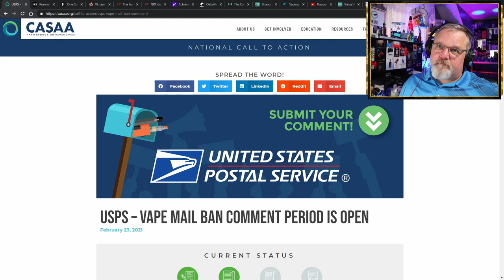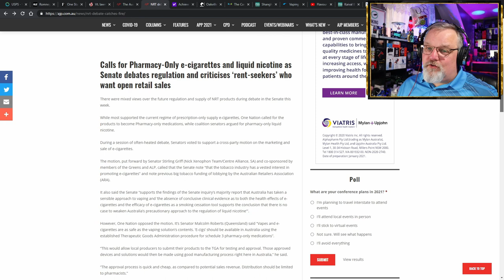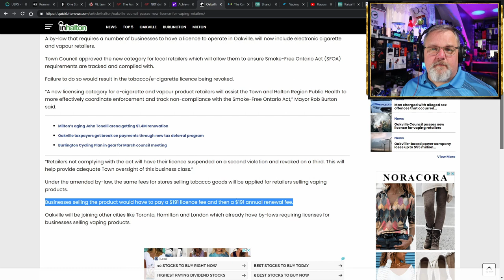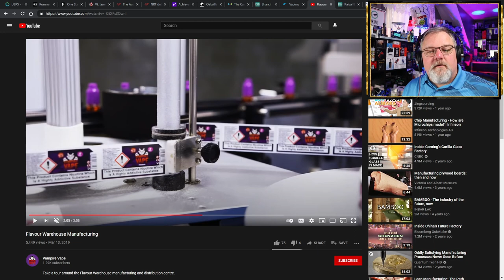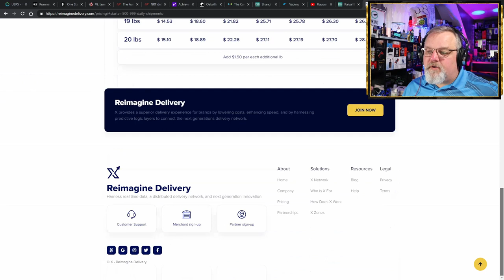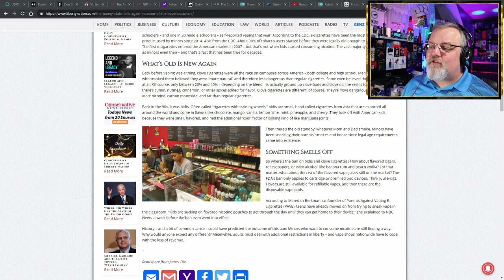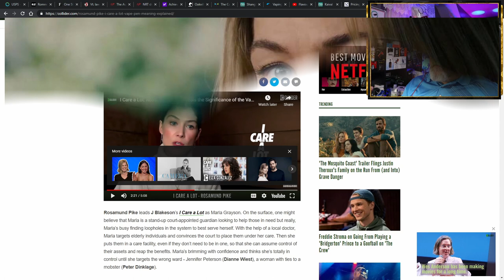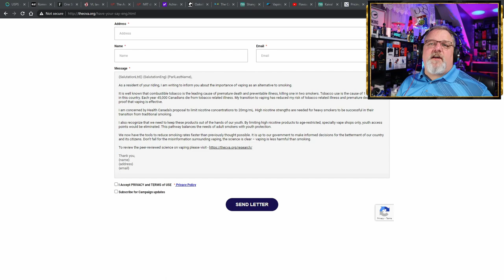5 on Friday Vaping News Science and Advocacy Rage Report for 26th of February 2021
This is your Hunky Vape 5 on Friday Vaping News, Science, and Advocacy Report for the 26th of February 2021. On the news today:

We start off with some Vape Advocacy.
If you haven’t followed the CASAA Call to action about the USPS vape mail ban get off your ass and go do it! If you have then go share it on social media so others go do it!
If you live in Canada then go and Have Your Say in Canadian legislation!
Now let’s get on to the news:
VapersFightBack electronic cigarettes news

00:00 Hunky Vape 5 on Friday Vaping News Science and Advocacy Rage Report for February 26th Introduction Summary

11:55 CASAA USPS Vape Mail Ban Call To Action

12:29 Romney again pushes for stop to sale of flavored vaping products

13:14 One State’s Flavored Tobacco & Vape Ban Is A Cautionary Tale For The Nation

17:09 Vermont lawmakers poised to ban flavored tobacco products, vapes

17:30 NRT Debate Lights Up

21:04 Achieve Life Sciences Announces Presentation of Data on Smoker and E-Cigarette User Attitudes and Perceptions on Quitting at the Society for Research on Nicotine & Tobacco (SRNT) Annual Meeting

22:52 Oakville Council passes new license for vaping retailers

24:22 Shanghai VAPE Culture Week is Coming in Less than 100 Days

25:38 VAPING COMPANY ACQUIRED BY COUNTERPART

27:27 Flavour Warehouse Manufacturing

29:57 Kaival Brands Expands Distribution with New Agreements, Store Count 46,000+

32:37 The Only Nationwide Shipping Carrier That Can Ship Vape Products

36:20 The Nanny State Fails Again: Invasion Of The Vape Snatchers

44:30 'I Care a Lot': Rosamund Pike Reveals the Significance Behind that Vape Pen

51:10 The Canadian Vaper Association - Have Your Say

52:00 5 on Friday Vaping News Science and Advocacy Rage Report for 26th of February 2021 VapersFightBack Conclusion